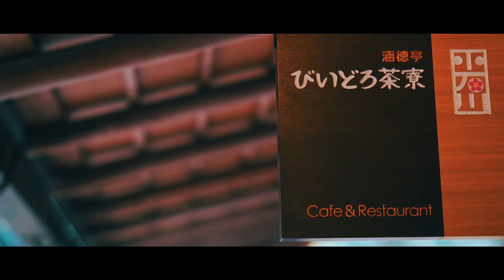KOISHIKAWA KORAKUEN | CINEMATIC VLOG with SONYα7III & RONIN-S【週末デートvlog/1分動画/小石川後楽園】